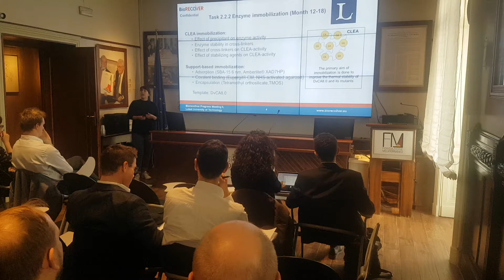LA FONDAZIONE MEDITERRANEO ACCOGLIE I PARTNER DEL PROGETTO BIORECOVER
La Fondazione Mediterraneo ha accolto i partner del progetto “BioRECO2VER” - finanziato dall’Unione europea con il programma di ricerca Horizon 2020 – al Museo della Pace - MAMT. Due giornate di lavoro distribuite tra la Fondazione ed il CNR per un’azione importante per la riduzione del CO2 nel mondo.